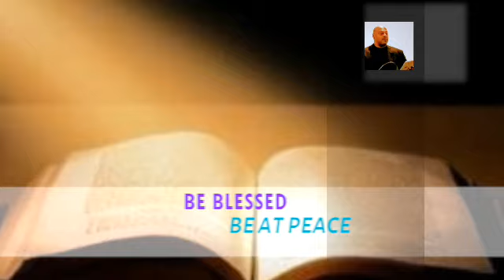SUNDAY WORD 08-11 - 24: MOVING IN INTEGRITY, GOD'S REWARDS! JEREMIAH 28: 8 - 13